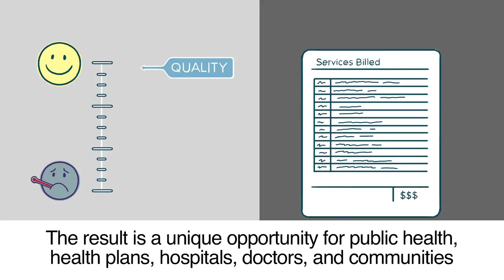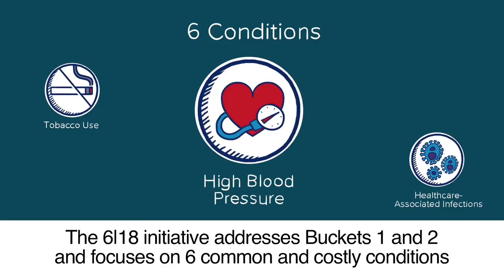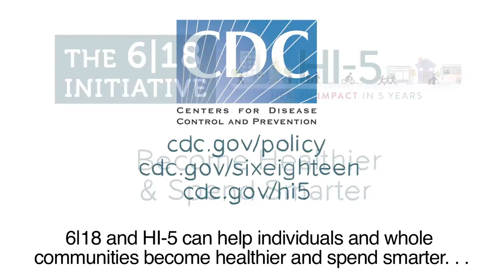Policy HST Video 8-2016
This video discusses America’s changing healthcare system, and the initiatives CDC is working on to support this changing system. The video talks about CDC’s “Health Impact in 5 Years” and “6|18” initiatives.